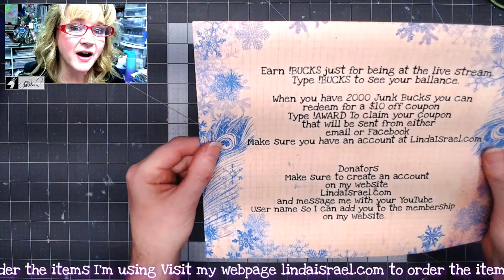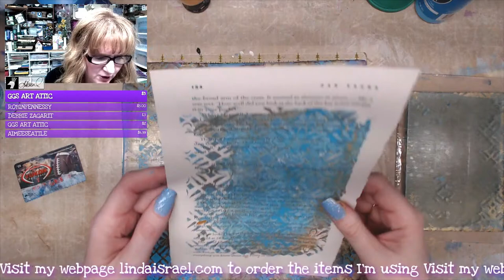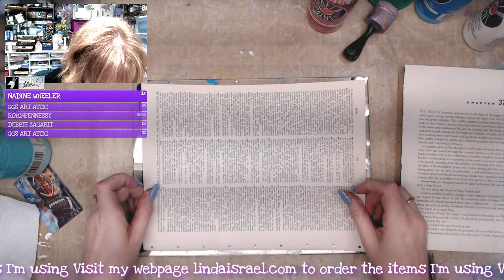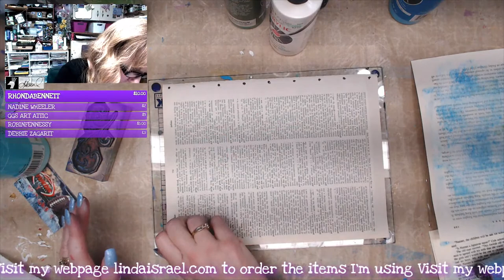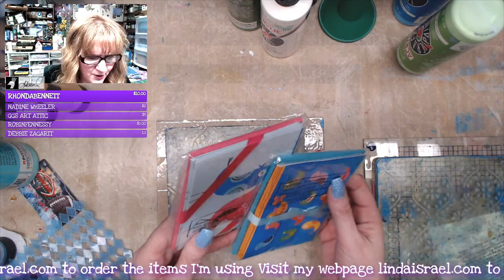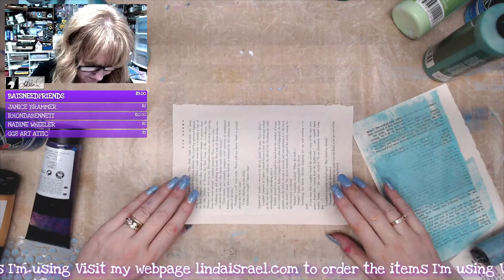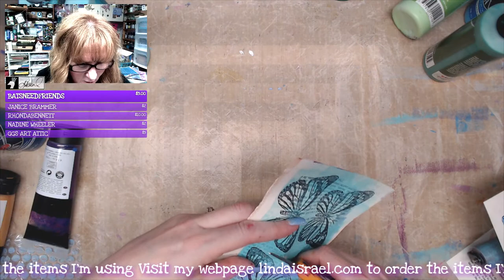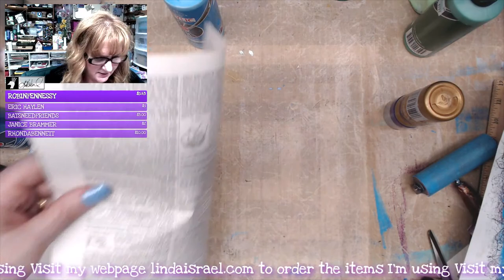Live Mixed Media Playtime with Linda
In this session, while live on YouTube, I create several different gel prints. Gel prints were created on book pages and even fabric. Then I used some of the gel prints to create three large journal cards.

Acrylic Paint
Fabric strips
Cardstock
Water brush
Derwent Watercolor pencils
White Freezer Paper roll

Want to write to me? Here is my mailing address:
Linda Israel
818 W Main St
Yukon, OK 73099
USA

This video is not geared towards children.